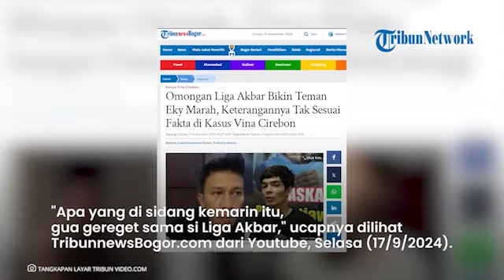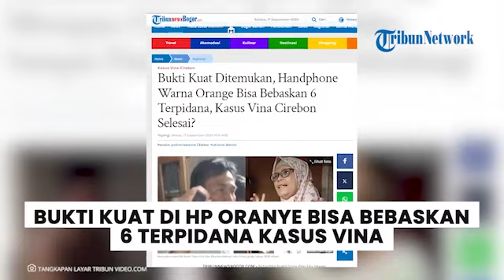Kasus Dugaan Penyiksaan pada Terpidana Kasus Vina, Tim Khusus Mabes Polri Seharusnya Sampaikan Hasil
Terpidana kasus Vina Cirebon kembali mengguncang ruang sidang dengan membongkar perbuatan Iptu Rudiana, ayah pacar Vina yakni Eky, pada tahun 2016 lalu.

Hal ini dikatakan saat para terpidana kasus Vina Cirebon menjalani sidang Peninjauan Kembali (PK) di Pengadilan Negeri Cirebon, Jawa Barat

Enam terpidana kasus pembunuhan Vina Cirebon kembali mengungkapkan kesaksian mengejutkan dalam sidang Peninjauan Kembali (PK) di Pengadilan Negeri Cirebon pada Rabu (11/9/2024) lalu.